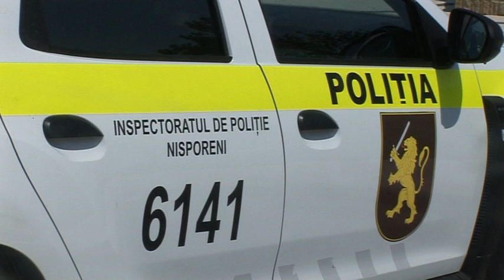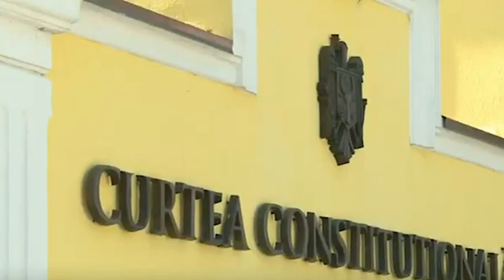Buletin de ştiri ALBASAT